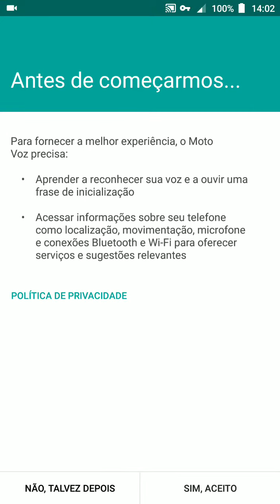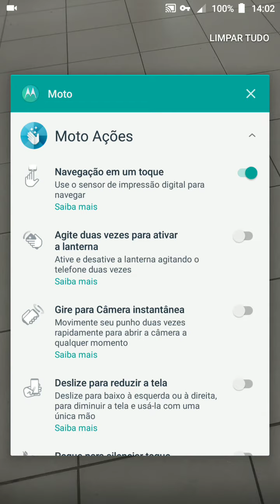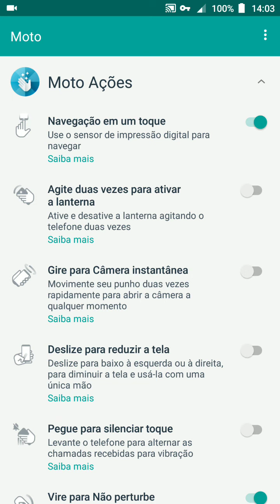Como sumir "desativar" os botões da tela.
Aparentemente, funciona em todos os Motorola com sistema 7.0 ou superior.